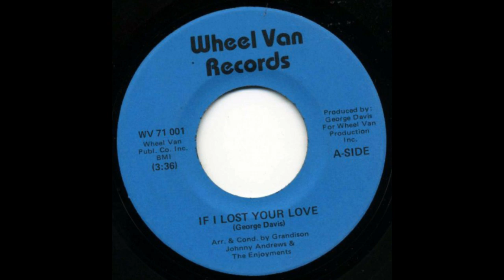Johnny Andrews & The Enjoyments ~ If I Lost Your Love